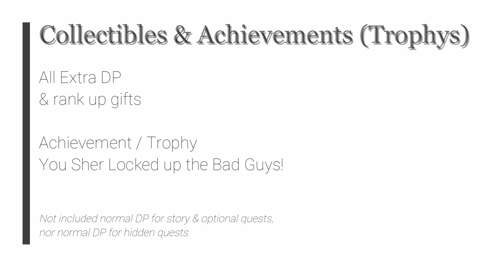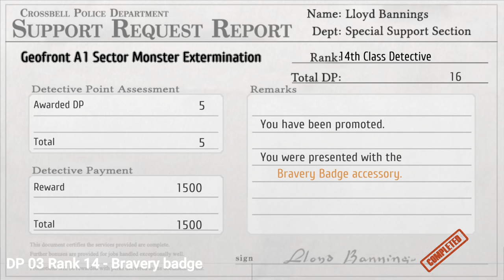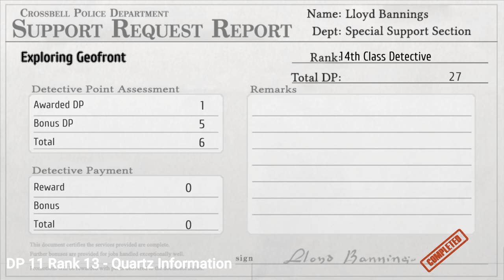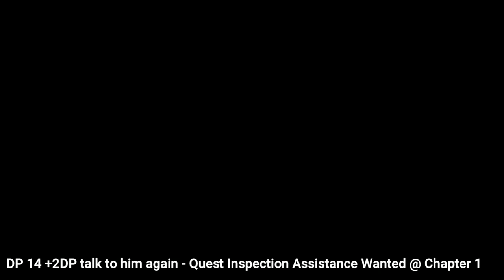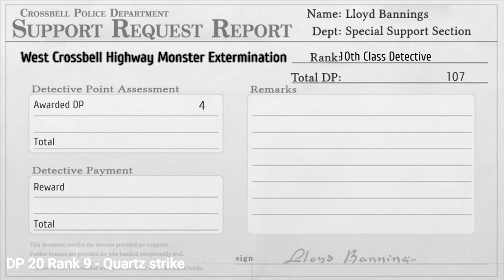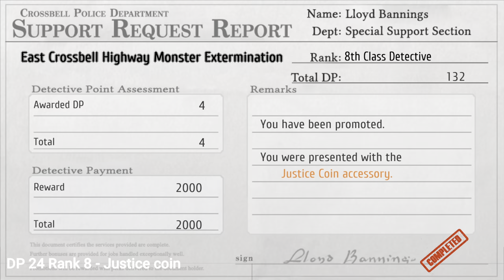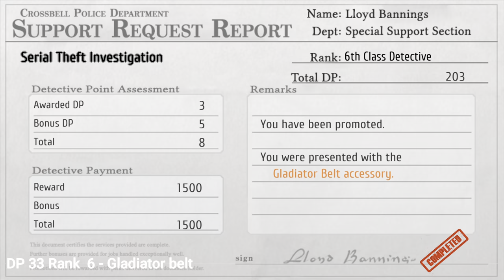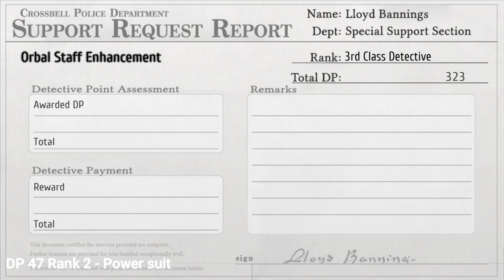TLoH: Trails from Zero - 1st Class Detective DP + Gifts [You Sher Locked up the Bad Guys!]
The Legend of Heroes: Trails from Zero - 1st Class Detective DP + Gifts [You Sher Locked up the Bad Guys!]

DP 01 +2DP ANRI right answer @ Prologue
DP 02 +3DP BOSS Frost stlime - no damage for kids @ Prologue
DP 03 Rank 14 - Bravery badge
DP 04 +1DP show Detective notebook @ Prologue
DP 05 +2DP handle it ourselves @ Prologue
DP 06 +2DP answer Wounds on victim @ Prologue
DP 07 BOSS Wald - win in 32 turns or less +3DP; else +1DP @ Prologue
DP 08 +1DP learn about ambulance @ Prologue
DP 09 +2DP Hidden Quest Michel's Test @ Prologue
DP 10  +3DP end briefing @ Prologue
DP 11 Rank 13 - Quartz Information
DP 12  +2DP Ursula examin both @ Chapter 1
DP 13 +3DP more ingredients & first to Bennet - Quest Hunting for ingred + Rank 12 Spirit badge @ ch1
DP 14 +2DP talk to him again - Quest Inspection Assistance Wanted @ Chapter 1
DP 15 Rank 11 - Quartz Septium Vein
DP 16 +2DP Divine Wolf choice @ Chapter 1
DP 17 +6DP Meeting answers @ Chapter 1
DP 18 Rank 10 - Gladiator headband
DP 19 +3DP win fights - Quest Guardian Force Drill Participation @ Chapter 2
DP 20 Rank 9 - Quartz strike
DP 21 +2DP sender @ Chapter 2
DP 22 +5DP if eel - Quest Fishing for Ingredients! @ Chapter 2
DP 23 +5DP win all fights - Quest Testaments Training @ Chapter  2
DP 24 Rank 8 - Justice coin
DP 25 +4DP Correct answers @ Chapter 2
DP 26 Rank 7 - Quartz Ingenuity
DP 27 +4DP Illegal Parking Crackdown @ Chapter 2
DP 28 +3DP Missing doctor - Fish catfish @ Chapter 2
DP 29 +3DP race @ Chapter 2
DP 30 +3DP Old lady - Exposing counterfeit dealers @ Chapter 2
DP 31 +1DP talk with all - Quest Serial Theft Investigation @ Chapter 2
DP 32 +4DP correct answers - Serial Theft @ Chapter 2
DP 33 Rank  6 - Gladiator belt
DP 34 +3DP if win - Missing tourist - BOSS Blade fang @ Chapter 2
DP 35 +3DP 9 locations - Quest Many famous views of Crossbell @ Chapter 2
DP 36 +2 DP answer automobile @ Chapter 2
DP 37 Rank 5 - Grail locket
DP 38 +1DP answer intruder @ Chapter 2
DP 39 +3DP no damaged npc - BOSS Mafioso, Armored Doven kaiser @ Chapter 2
DP 40 +3DP all answers correct - Quest Guest lecturer for Sunday school @ Intermission
DP 41 Rank 4 - Quartz Aquarius gem
DP 42 +3DP Pom beanie - Quest A Sincere Favor @ Chapter 4
DP 43 +2DP for talks - Mayoral request @ Chapter 4
DP 44 +2DP for answers - Mayoral request @ Chapter 4
DP 45 Rank 3 Strega-P
DP 46 +9DP answers - Search for an Important Person @ Chapter 4
DP 47 Rank 2 Power suit
DP 48 +6DP fr 23 dishes (+4 for 20-22; +2 for 15-19) Creative Cooks Wanted! @ Finale
DP 49 +6 DP for nurses & staff @ Finale
DP 50 +1DP answer @ Finale
DP 51 +1DP per wave 2-4 each @ Finale
DP 52 +3DP last wave  @ Finale
DP 53 Rank 1 - Quartz Lunar gem

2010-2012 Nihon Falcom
2020 Englisch patch by Geofront